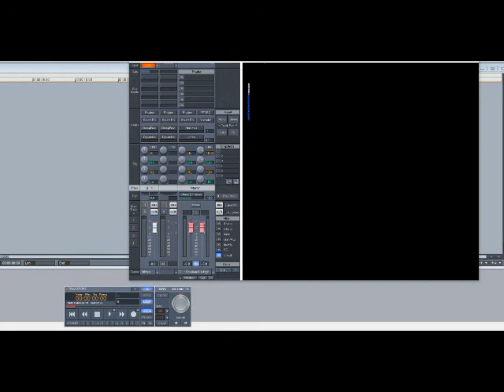Dana Dane - Nightmares (Slowed Down)